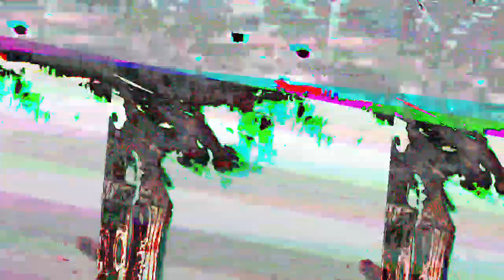[EPILEPSY WARNING] Movie 23 07 07 21h34m41s